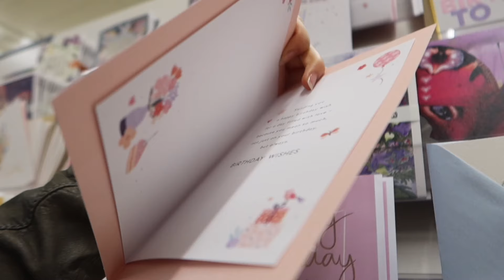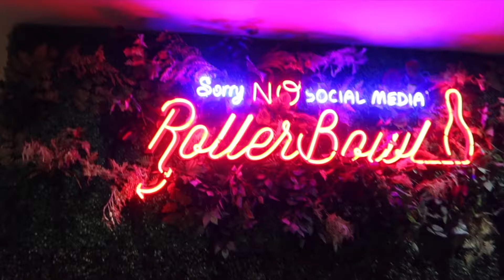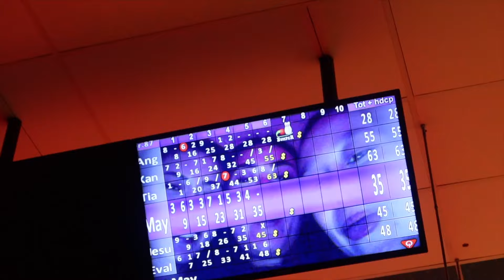Drive With Me To A Birthday Celebration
ahhhhh

long awaited!! and im finally back on with a drive with me! hope you all love and tune in the next few days for more videos!